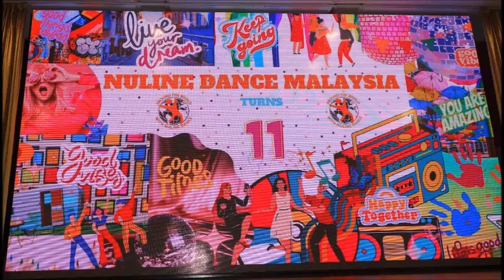Bie Zhi Ji - Line Dance (by Mei Mei (INA) & Lina (INA) - January 2020)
Event: Nuline Dance Malaysia 11th Anniversary